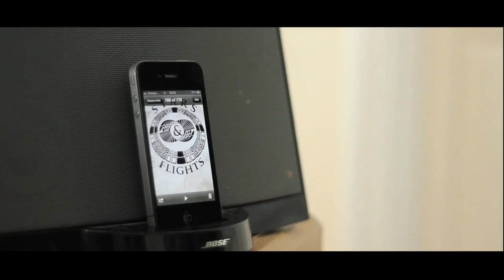Stars and Flight - Angel Squared. Official Music Videos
Music video for "Angel Squared" by 'Stars and Flights'
Song to be featured on debut album 'Dropping Anchors' on 26th March 2012
Ghoulish Records Ltd Produced by Romesh Dodangoda at Longwave studios
Video directed and produced by Martin Izzard of Robot Pilot Productions